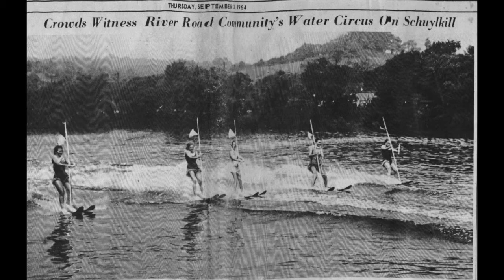Schuylkill River Water Ski Show 1964 Gladwyne Pennsylvania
A ski show movie from 1964  includes some pictures that were put in the local newspaper.  These people were just neighbors who wanted to show off their skills.  It took practice, organizing, and a spirit of cooperation to try to include everyone.  It was advertised in the local paper and many people were in attendance. The impetus of their efforts was the Cypress Gardens ski show from Florida.